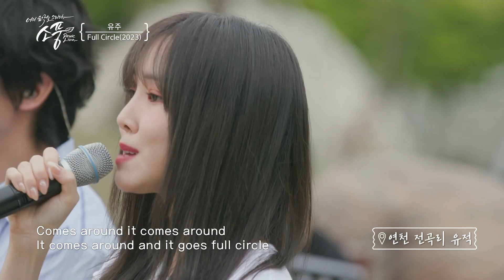유주 - Full Circle | 피크닉라이브소풍 l EP.122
유주 - Full Circle | 피크닉라이브소풍 l 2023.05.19